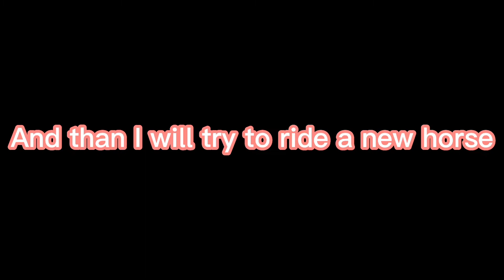New horse?? Opening free bronze whistle 🐴❤️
Hey everyone 👋😊
Welcome back ❤️
I have really special video for you today ❤️
Let yourself be surprised 😉❤️